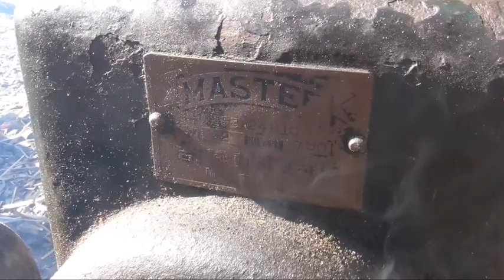IRYMさんちの マスター発動機とクボタBHD発動機 北埼玉運転会20170212